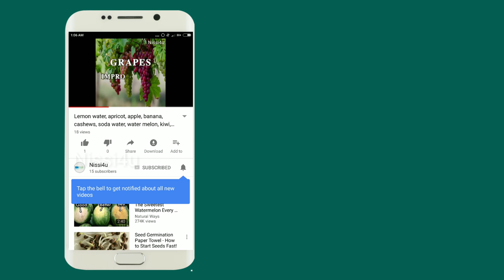Priya prakash video by nissi4u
Priya prakash viral video popular youtube video by nissi4u indian popular YouTube video Malayalam actress nice expressions